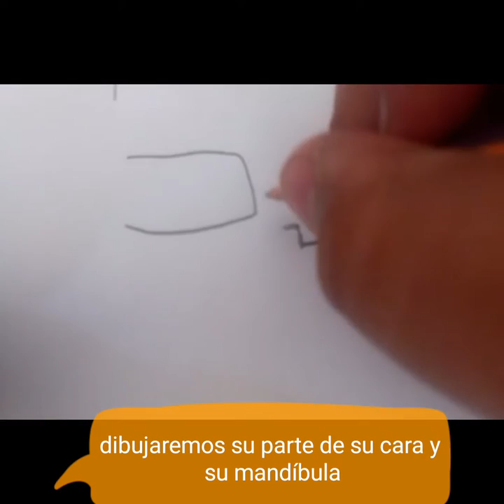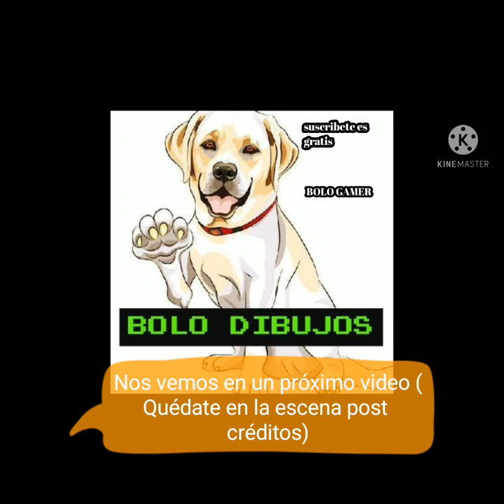Tutorial de como dibujar a un zombie classic de Plants Vs Zombies 2 IT'S A BOUT TIME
Bienvenido al canal donde dibujaremos diferentes dibujos suscríbete dale like a todos mis videos y activa la campanita también si eres nuevo o nueva me gustaría que me ayudaras suscribiendote si te gustan los gameplays suscríbete a Bolo Gamer